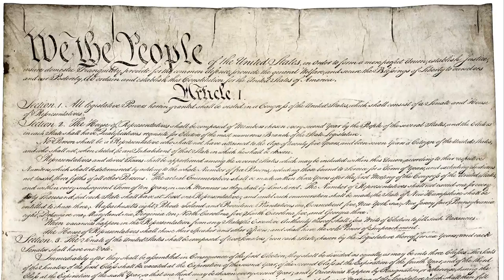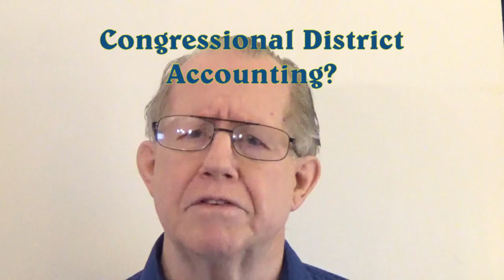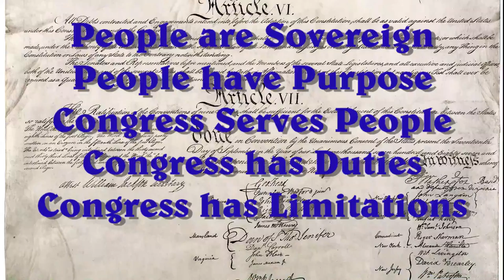Unizor - US Law - Congress Duties and Limits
There is some specificity in what this agreement directs Congress to do; and what it presents to others or forbids to Congress.

These directions are ordered, and they continue the prior sections that seem more focused on internal management of congressional operations.